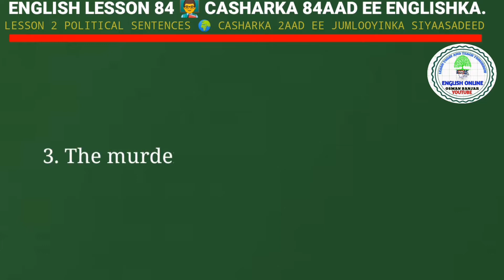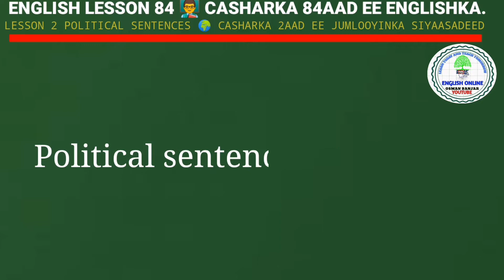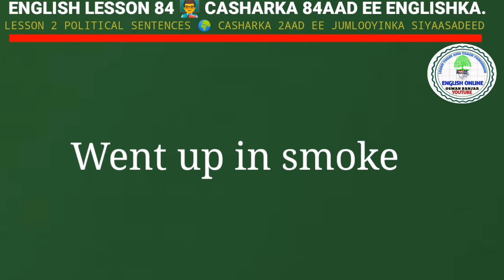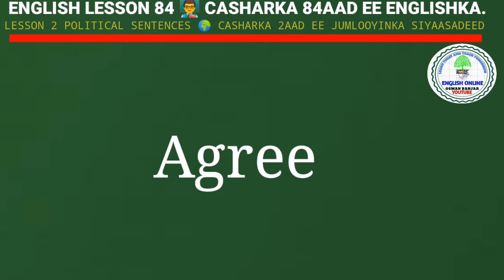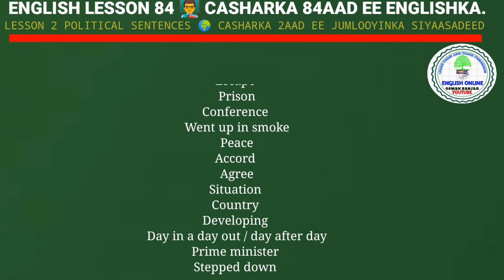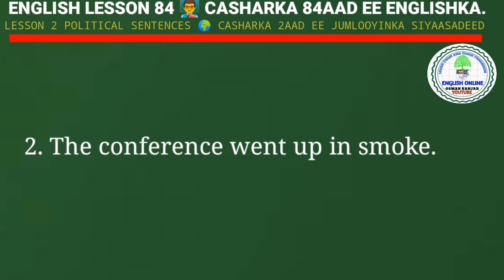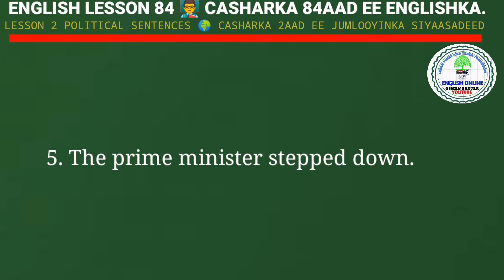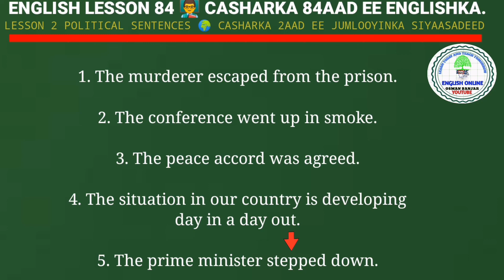LESSON 2 POLITICAL SENTENCES 🌍 CASHARKA 2AAD EE JUMLOOYINKA SIYAASADEED. E. L. 84AAD.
LESSON 2 POLITICAL SENTENCES 🌍 CASHARKA 2AAD EE JUMLOOYINKA SIYAASADEED.

ENGLISH LESSON 84 👨‍🏫 CASHARKA 84AAD EE ENGLISHKA.